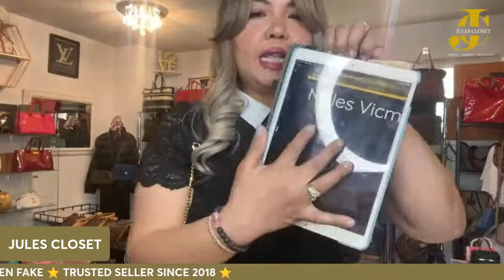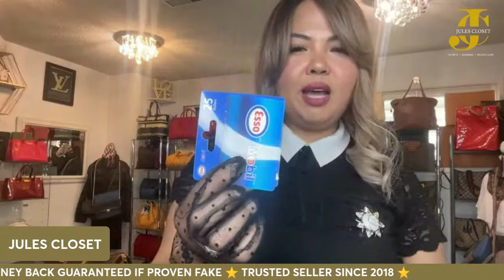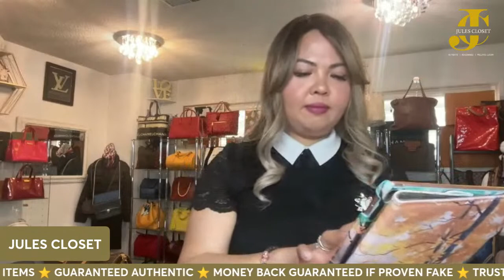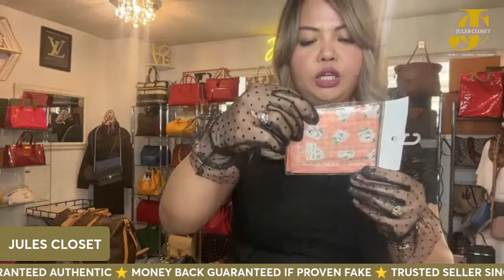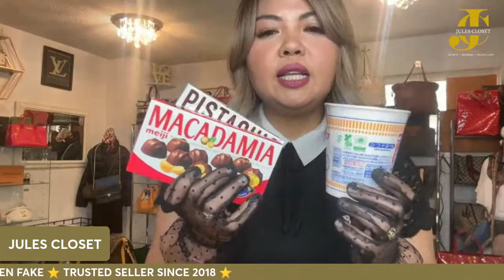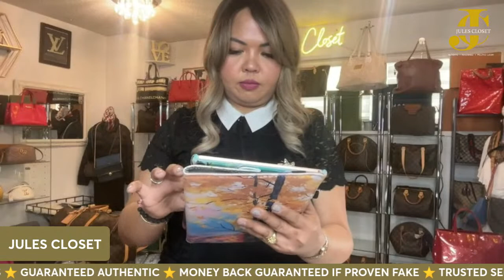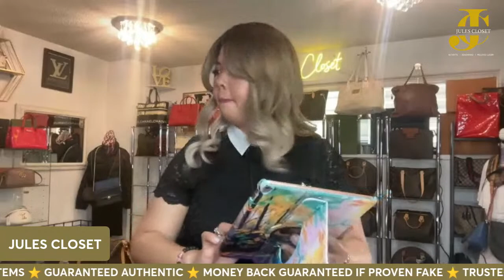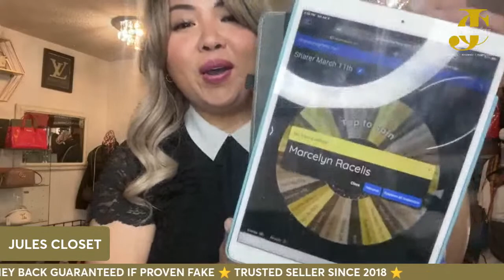Grab Bag Live selling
🙏Thank you for joining JULES CLOSET ONLINE LIVE SELLING!

👌We’re a trusted seller of authentic, very good to excellent condition, reasonably priced, preloved luxury items; established in 2018; located in Winnipeg, Manitoba.

⭐️UP TO 15 MONTHS PAYMENT PLANS (Refer to our pinned post for more info)

☝️FRIENDLY REMINDERS:

⭐️ALL DECLAIRED/MINED ITEMS ARE CONSIDERED SOLD

❌NO CANCELLATIONS
❌NO REFUND
❌NO RETURN
❌NO EXCHANGE

⭐️ JOY & BOGUS MINERS WILL BE CALLED OUT

⭐️ PICKUP/DELIVERY COULD BE ARRANGED

🎉Staytuned for some fun suprise draws!

👍Don’t forget to LIKE our page and SHARE this LIVE.